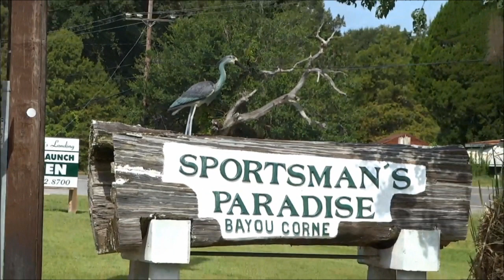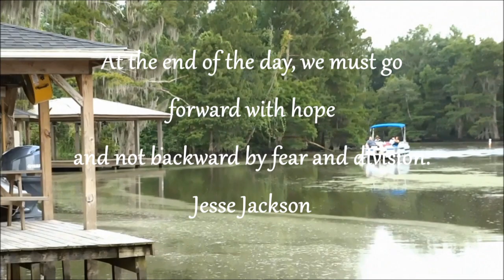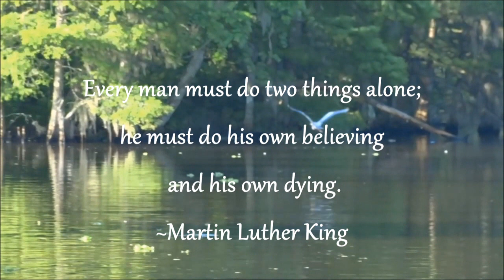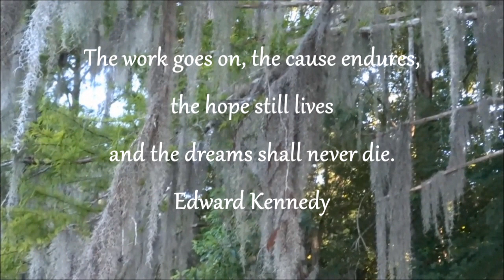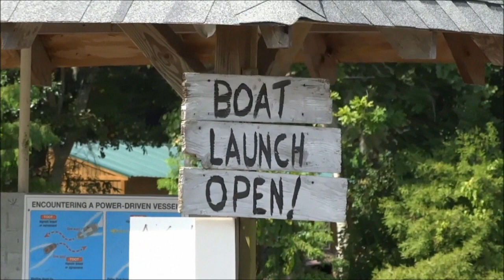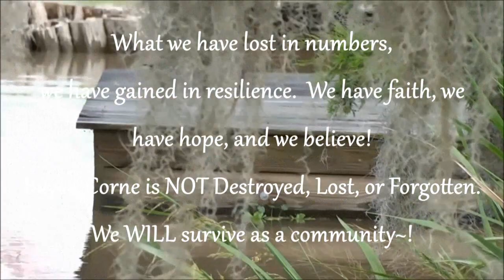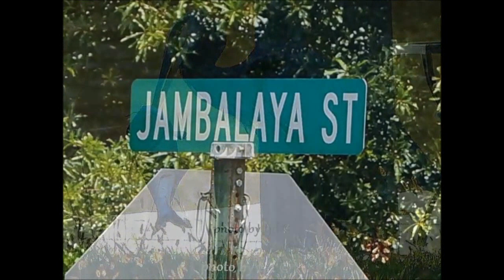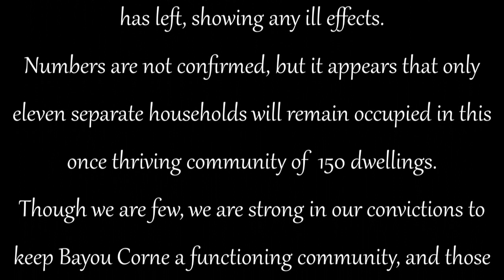Bayou Corne, Louisiana 2 Years Since The Sinkhole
In the making of this video I have tried to depict every
aspect on life on Bayou Corne, today and for the past 2
years. The air is clean and fresh, there are no smells or
toxic fumes. Air quality readings and water samples have
been consistently within normal ranges. The wild life,
marine life and waterfowl  is
abundant and healthy, and the environment is lush,
green and thriving. The community is in no danger  from
the sinkhole, which is limited in it's growth, and the gas is
being removed, with not one instance of gas ever found
in a home to date.
The people that have stayed in Bayou
Corne from day one of the sinkhole are healthy. There
have been no documented cases/results of anyone that
has left, showing any ill effects.
Numbers are not confirmed, but it appears that only
eleven separate households will remain occupied in this
once thriving community of  150 dwellings.
Though we are few, we are strong in our convictions to
keep Bayou Corne a functioning community, and those
of us left have developed a cohesiveness never seen before
and welcome everyone. tourist, vacationers, boaters,
fishermen, and hunters,  to join us, and share in our love
for Bayou Corne. truly a paradise worth saving.

And my page Bayou Corne Louisiana- Our Paradise Is Not Lost or Forgotten

and especially for cat lovers, or any animal lovers, please visit, like and support the feral cats of Bayou Corne that were left behind. To date, I have coordinated the TNR (trap-neuter-return) 40 of the 43 remaining cats.
The feral Cats Of Bayou Corne